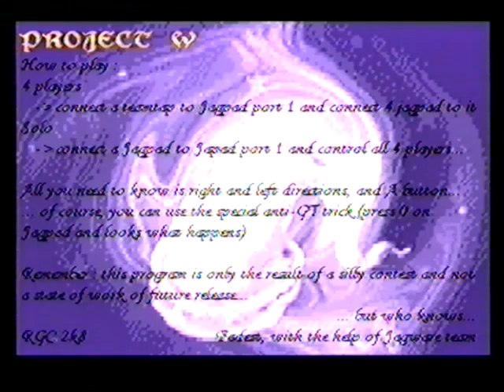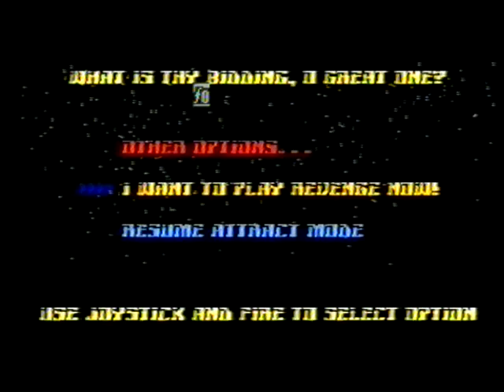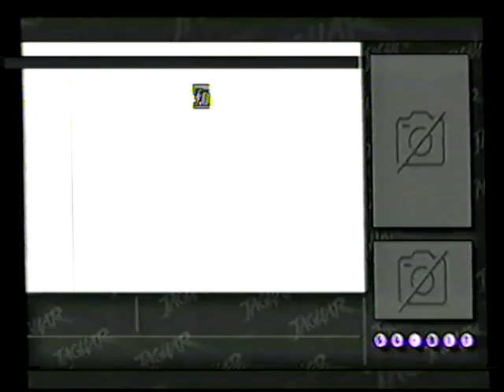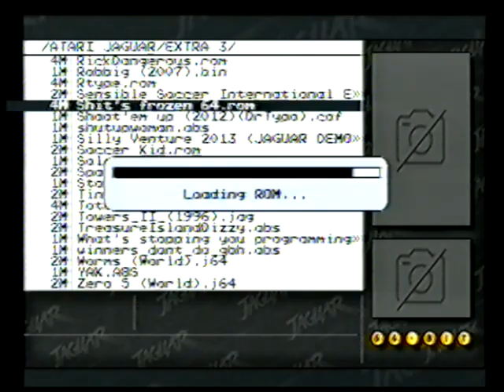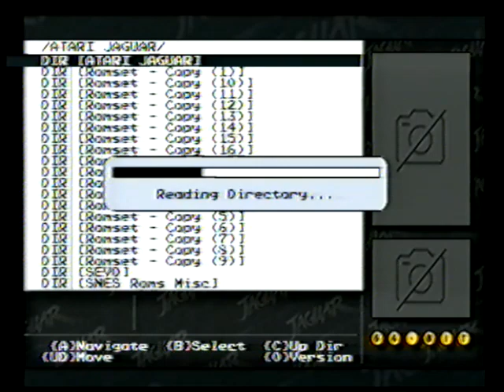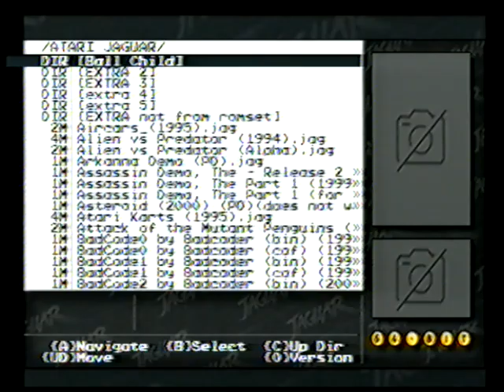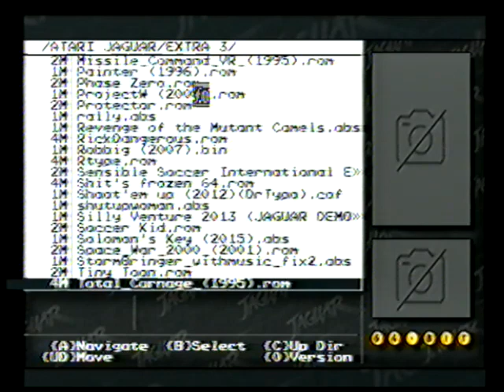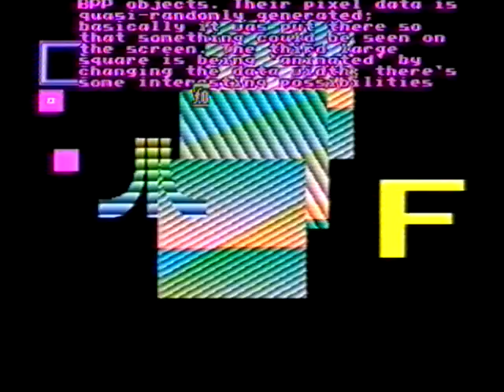Atari Jaguar Homebrew/Demo Showcase 07 ~ (No Commentary)[Compilation](VHS)